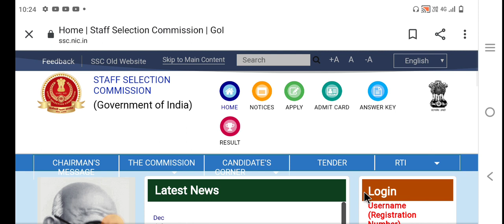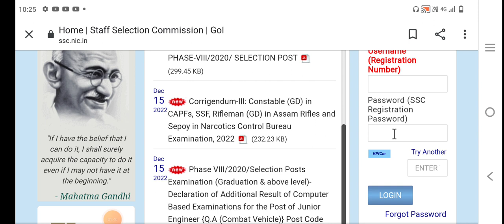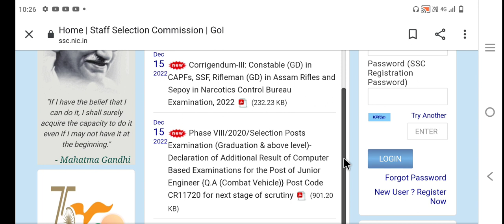DEO APPLY PROCESS | DEO NEW VACANCY APPLY PROCESS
BSK NEW VACANCY | BSK NEW VACANCY 2022

SSC CHSL DEO APPLY
DEO APPLY PROCESS
bsk
bsknewvacancy2022
bsknewupdate
bsk2022
bsknewupdate2022
bsknewvacancy
deonewupdate
bsk update
bangla sahayata kendra
wtl
bsklatestnews
recruitment 2022
dataentryoperatornewvacancy
deonewvacancy
bsk new update today 2022
vrp
vrp news today
food si new update
bsk job vacancy 2022
food si
bsk job
webeldeonewupdate
job
wtlcaseupdate
wtldeonewupdate
wtl deo recruitment 2022
bsk new update 2022 today
chakrir khabor 247
webeldeo